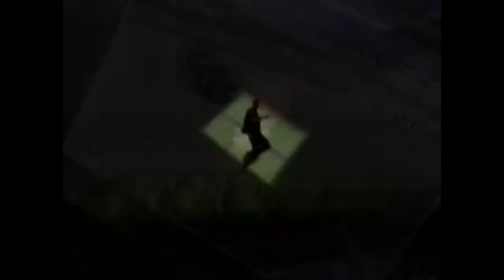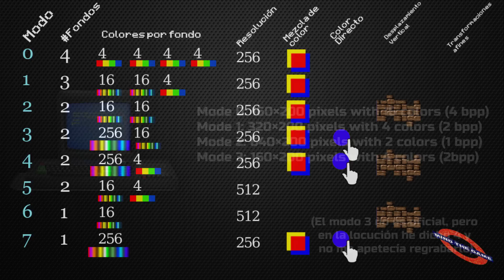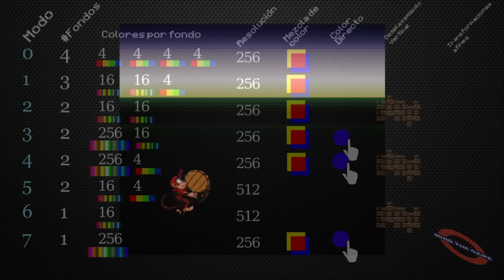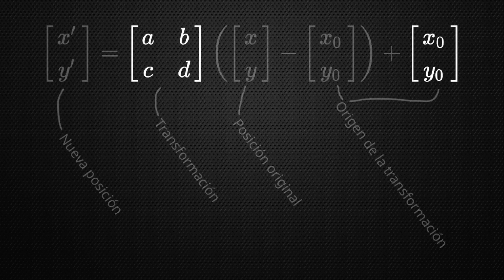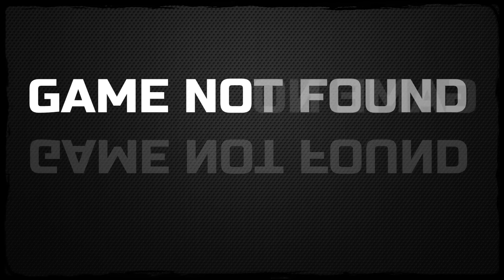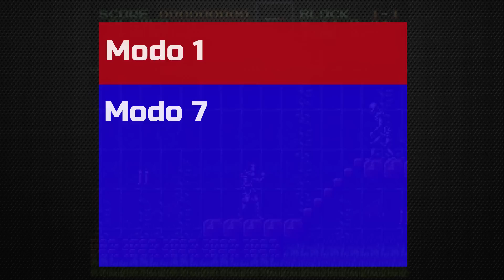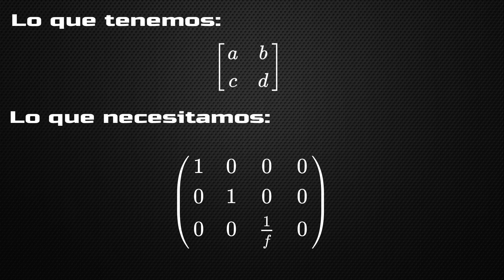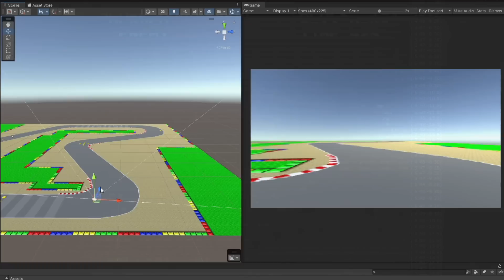¿Qué es el MODO 7 de Super Nintendo🎮? ¿Cómo funciona? Rotaciones, perspectiva y mucho más.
Vamos a explicar el Modo 7 de Super Nintendo, el modo más famoso de cualquier consola, con el que se podían rotar, escalar y dar efectos de perspectiva al fondo. Vamos a ver lo que se podía hacer con este modo con ejemplos como Super Metroid, Super Mario World, Pilotwings, Contra III, Castlevania IV o Super Mario Kart.

00:00 Intro + Presentación
01:43 ¿Qué es un modo?
03:46 Modo 7: Transformaciones
06:07 Solo fondo, No sprites
08:11 Varios modos en una imagen
09:28 Modo 7 Extendido
11:59 Perspectiva
17:21 Impacto

4. MODO 7 HD: La SUPER NINTENDO como nunca la habías visto. Los juegos por los que habéis preguntado

Créditos

Tabla de modos de Super Nintendo basada en la tabla de Retro Game Mechanics Explained.
Imágenes de máquina de escribir de Ephemeral Rift.

Gameplays:
Secret of Mana: GospelEXE
Street Racer (Megadrive): GandalfJugon
G-Zero: gasega68k
Sonic CD: Dark Lord Chaos
Fighting Vipers: sharopolis

Canciones de:
F-zero
Secret of mana
Super Metroid
Yoshi's Island
Run Saber
Contra III
Super Mario Kart
Street Racer
Illusion of Time
Intro: Megaman X4
Outro: Parasite Eve